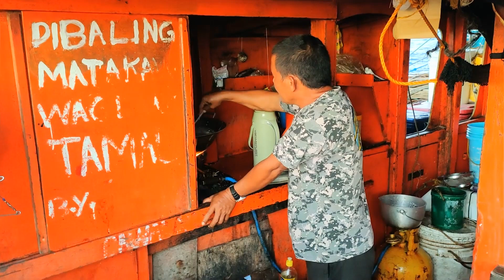Pinag kaguluhan ang Luto ni Maestro sa Bangka don tv katropa